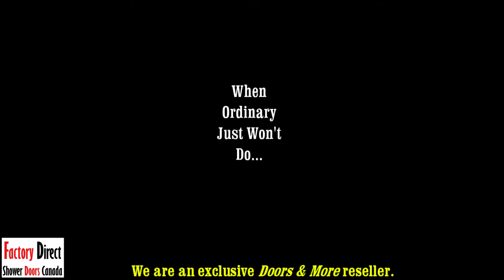Double Door Corner Roller Door